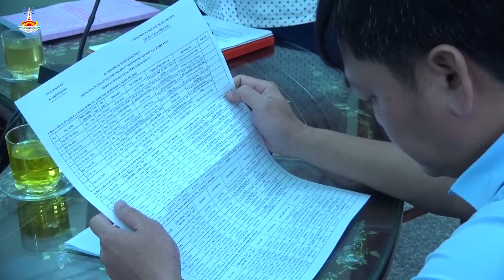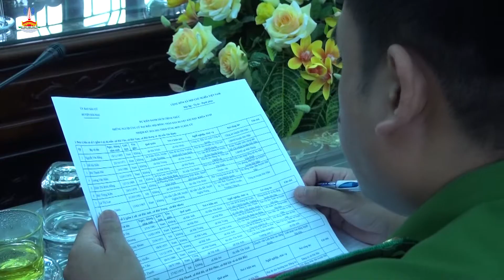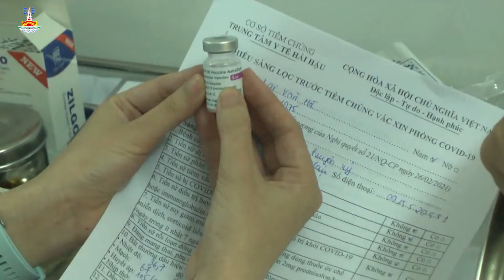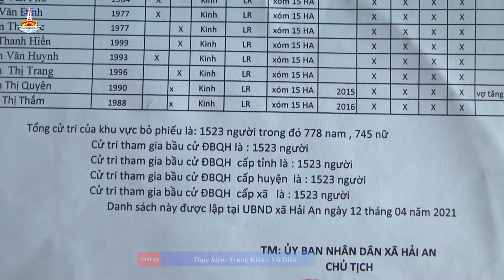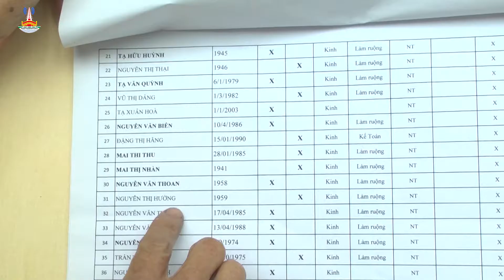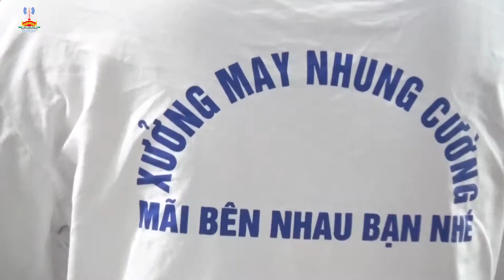Chương trình Thời sự Hải Hậu Tuần 4 tháng 4 năm 2021: Trung tâm VH TT&TT Hải Hậu